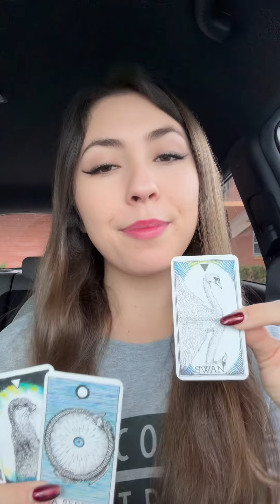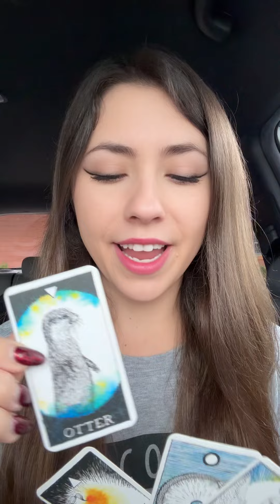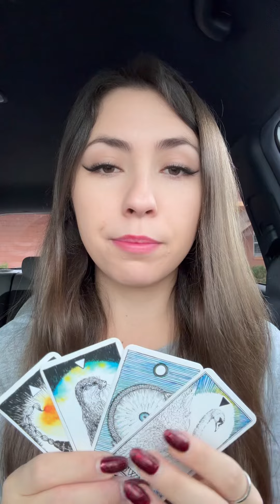UNIVERSE IS SAYING “GO FOR IT” 🎨 Take that leap of faith and show yourself SELF LOVE 💗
ABOUT ME:
💛 INFP
🦚TROPICAL ♏️☀️♍️🌙♋️⬆️
🪽SIDEREAL  ♏️☀️♌️🌙♊️⬆️
🎶 Clairaudience
🪷 Clairsentience
🧠 Claircognizance
👁️ Clairvoyance

- 1 question love reading = $60
-  Message from the universe specifically for YOU. $50